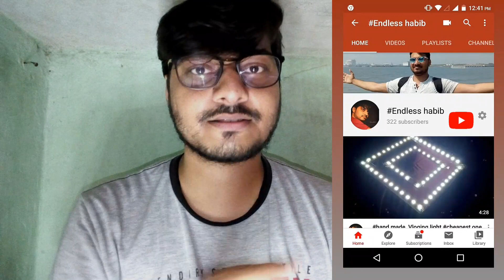why she was scared ? / i attended a marriage ceremony on 31st January /lock down vlogs